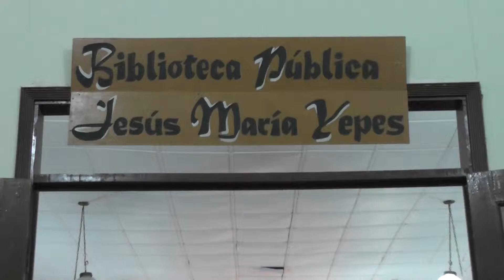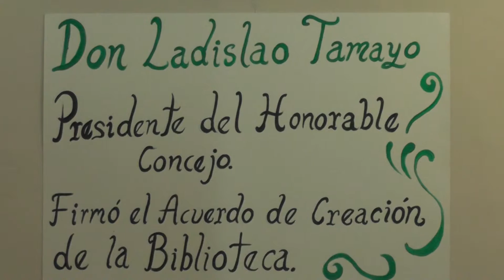80 años de fundación de la biblioteca pública Jesús María Yepes